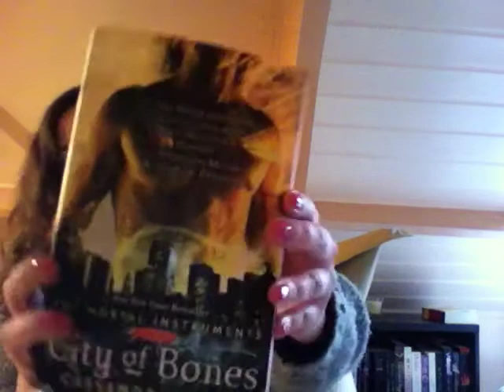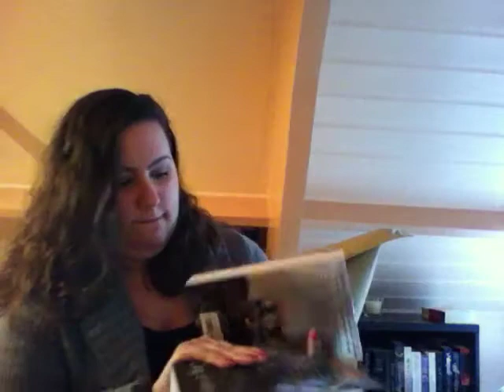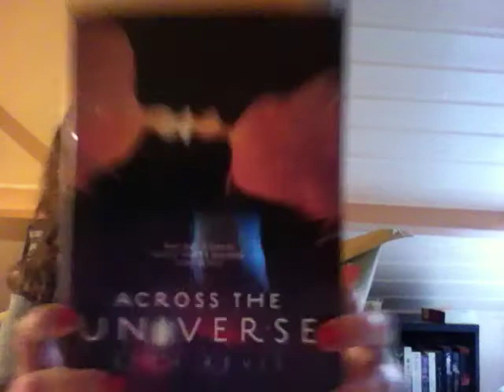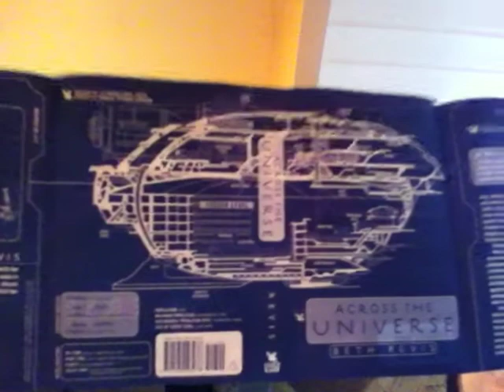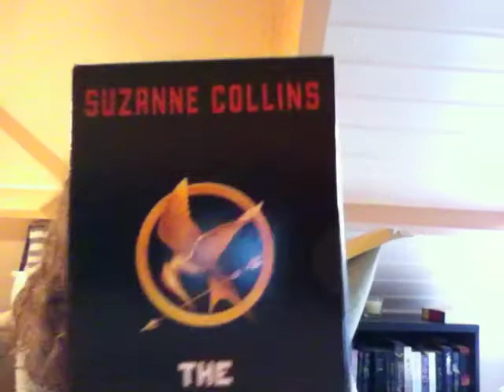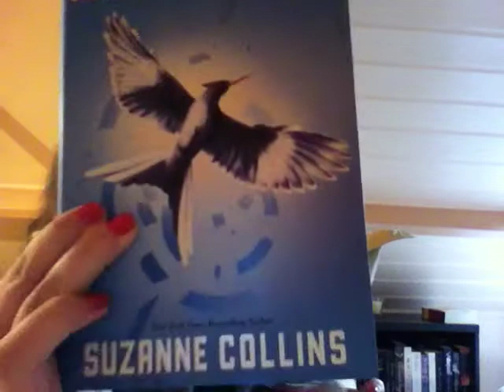In My Mailbox (16) - My first vlog!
In My Mailbox is a weekly meme hosted by Kristi over

Books mentioned:
City of Bones by Cassandra Clare
City of Glass by Cassandra Clare
City of Ashes by Cassandra Clare
Across the Universe by Beth Revis (YA 2011 debut)

Also received this week, but not mentioned in this video: ARC via NetGalley of Angel Burn by L.A. Weatherly.

Happy reading!